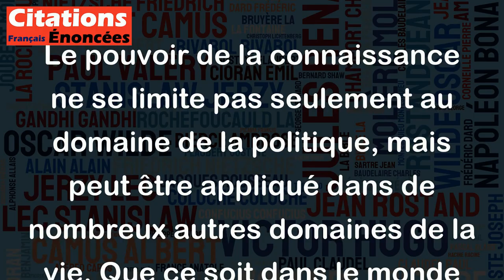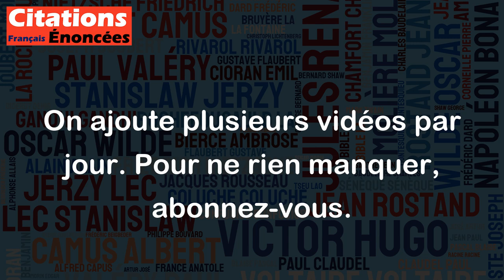Le vrai pouvoir, c'est la connaissance. - Francis Bacon (Philosophe)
Cette citation de Francis Bacon met en avant l'importance de la connaissance dans l'exercice du pouvoir. En effet, avoir une grande connaissance sur un domaine ou une situation permet d'avoir un avantage et une autorité dans la prise de décision et l'action qui sera entreprise.
Le pouvoir de la connaissance ne se limite pas seulement au domaine de la politique, mais peut être appliqué dans de nombreux autres domaines de la vie. Que ce soit dans le monde des affaires, de la science, de l'éducation, de la technologie ou de la culture, la connaissance est un outil puissant qui peut permettre à une personne ou à une organisation d'atteindre ses objectifs et de réaliser ses aspirations.
Ainsi, cette citation nous rappelle que la recherche de la connaissance est importante pour atteindre des buts ambitieux et que l'acquisition de cette connaissance est un processus continu et fondamental pour le développement personnel et professionnel.